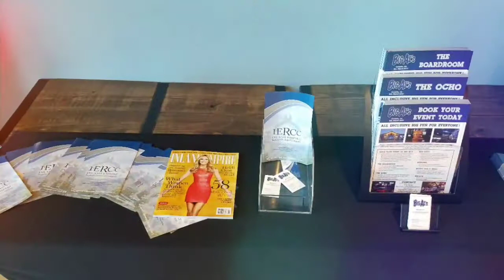Business Networking Series @ Big Al's Ontario - 05/27/17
Every month the IERCC hosts a "Business Networking Series" for their members at a different venue and city throughout the IE region every time! Where will we be next???